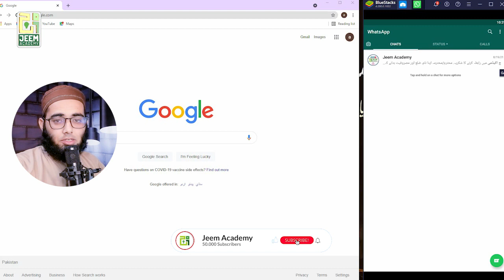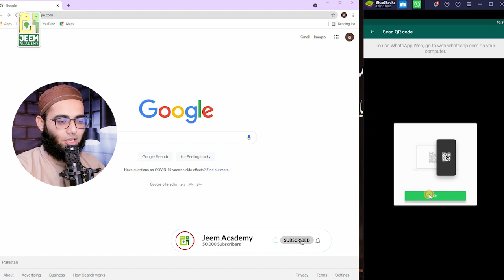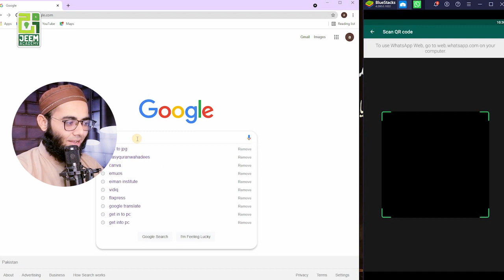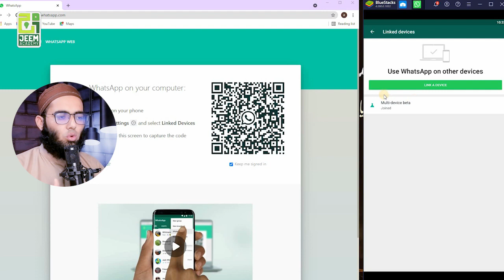Whatsapp Multi Device Beta Update || WhatsApp Linked Devices || Jeem Academy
Whatsapp update 2021 September.
All you need to know about whatsapp new multi-device beta update. This latest whatsapp multi-device support update is going to be a helpful feature for so many people and also a cause of concern for some, whatsapp multi-device beta is still not completely stable and is in the beta stage at the moment.

Unique and excellent platform for technology and Islamic courses۔